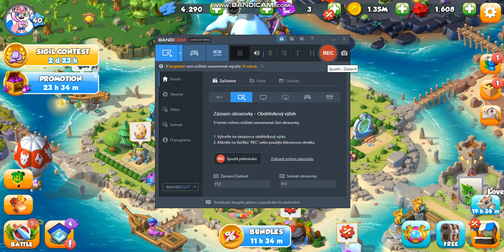Dragon mania Legends.